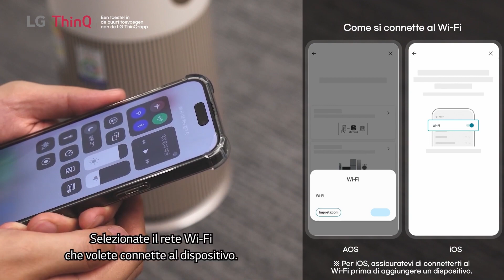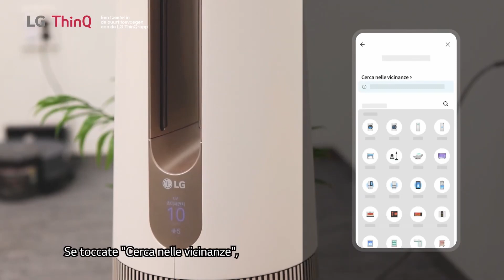ThinQ LG | Come aggiungere prodotti nelle vicinanze con l'app LG ThinQ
Video guida per la connessione dei prodotti e dei dispositivi nelle vicinanze con l'applicazione LG ThinQ

📹 Questo video è stato prodotto da LG Electronics Global, le informazioni contenute in questo video potrebbero essere leggermente diverse dai prodotti venduti nel tuo paese. E' stato prodotto in lingua italiana, ma puoi attivare la traduzione automatica cliccando sull’icona [CC] nelle impostazioni dei sottotitoli e guardarlo nella lingua che desideri